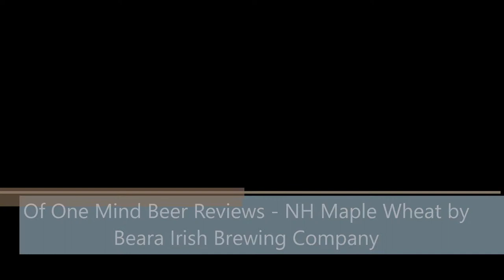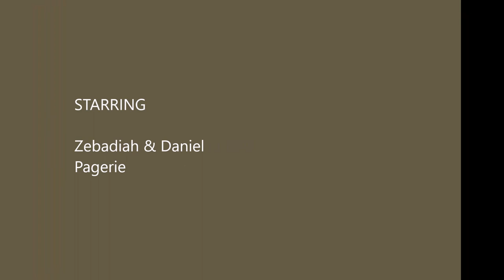Of One Mind Beer Reviews - NH Maple Wheat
Hello and welcome to another Of One Mind Beer Reviews! Today we are drinking an NH Maple Wheat from Beara Irish Brewing Company. This is an American Pale Wheat Ale with an ABV of 5.5%. Beara Irish are from Portsmouth. New Hampshire.

Cheers,
ZP & DP